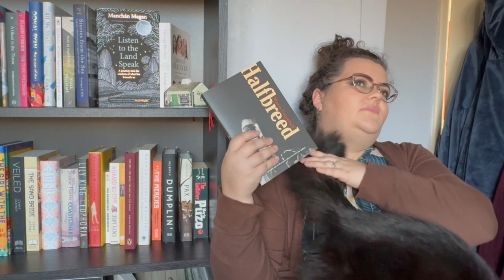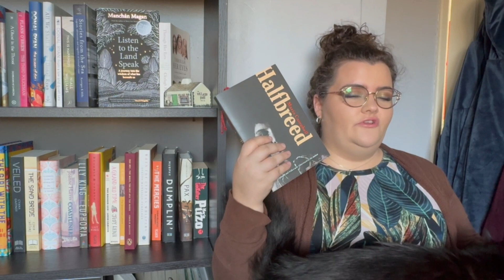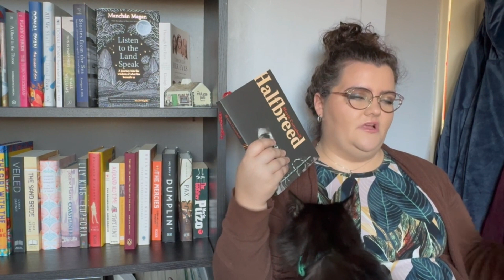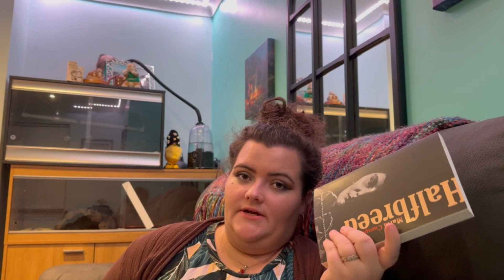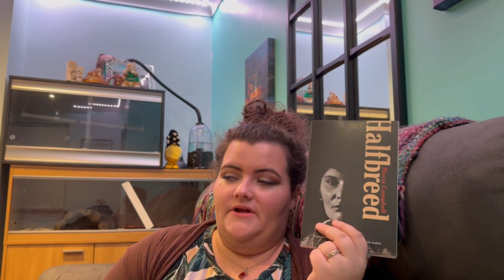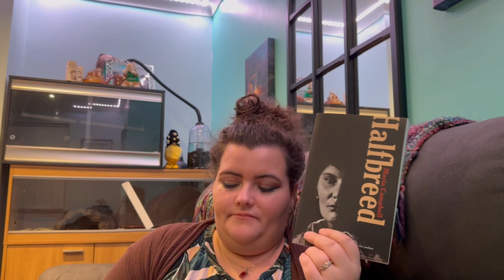I Read Halfbreed by Maria Campbell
Hello everyone!

If you have any recommendations based off of what I'm reading please do let me know!